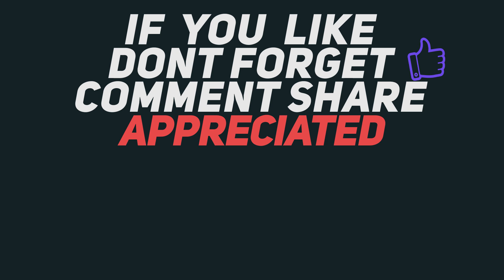2020 台灣籃球P+職業聯賽元年 季前熱身賽 - 李家瑞 - 期盼重生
2020 台灣籃球P+職業聯賽元年 - 新竹工程獅 季前熱身賽
李家瑞 - 期盼重生
優異的靈活性 能切能投能跑 繼續成長的鋒線能力
期待他獲得機會的成長